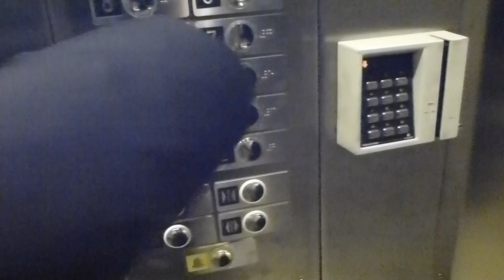Finally Done, Locked off OTIS Mod @ Söderhallarna Cannot Ride it